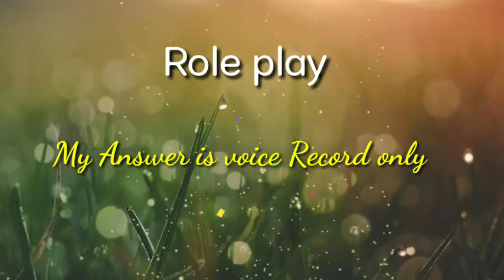Role Play || Bryan Arriesgado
for educational porpuse only